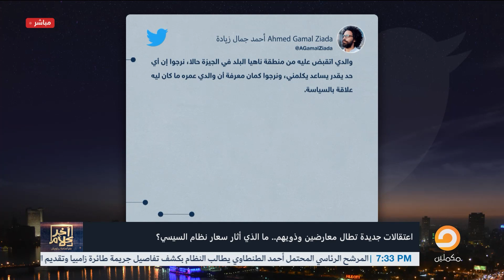أسامة جاويش: فقط في عهد السيسي عضو لجنة العفو الرئاسي حبس هشام قاسم.. لا تعليق!